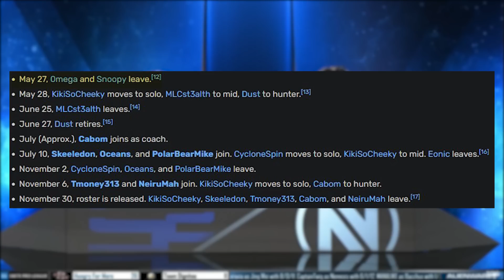The Story Behind SMITE's Most Infamous Pro League Match Ever...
On May 26th, 2016. SMITE History was made for all the wrong reasons...